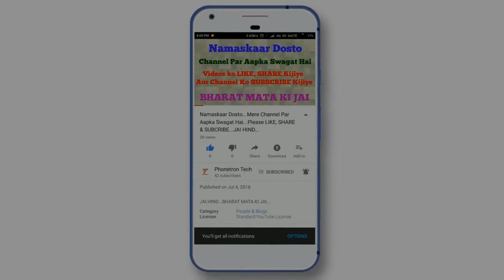BUJU BANTON - PERMITTED TO PERFORM IN TRINIDAD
trinidad the twin island really love and missed the jamaican VYBZ so Buju BANTON his permitted to performed in trinidad dispite of his criminal record. he got an exemption to enter trinidad as the jamaican entertainers criminal record does not give him legal access to the country. Trinidad national security minister Stuart young recently told media reporters that he is prepared to give BUJU BANTON the "go" to visit the twin island republic where he is slated to perform on April 21. BUJU BANTON whose real name is Marcus MYRIE is schedule to perform in a concert there on Sunday at queens park Savannah in port of Spain as part of his "long walk to freedom" tour. Speaking at the post carbonate last Thursday Stuart young said that he has informed the concert promoters of the requirement and added that he is prepared to respond favorably. The exemption in order for BUJU BANTON to performed." That is squarely on my desk. BUJU BANTON fall fool of our immigration laws in trinidad and Tobago. I have asked that it be conveyed to the organisers of the concert that they need to make an application to the minister I can say this stage i am prepared to give an exemption , he said. The country if they have a criminal record . During a public national carnival commission chairman Winston gypsy Peter's, revealed that approximately 2000 foreigners had already purchased tickets for BUJU BANTON concert.